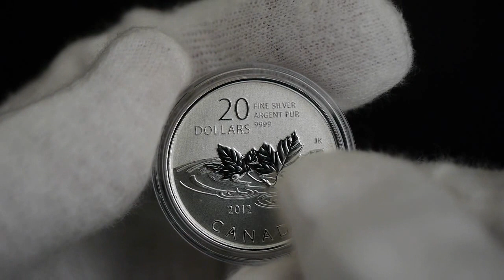2012 Canada $20 "Farewell to the Penny" 1/4 oz .9999 Fine Silver coin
2012 Canada $20 "Farewell to the Penny" 1/4 oz .9999 Fine Silver coin
The Fifth coin in the $20 for $20 series.

Specifications
Mintage Limited to 250,000 coins worldwide
Composition 99.99% pure silver
Finish specimen
Face Value 20dollars